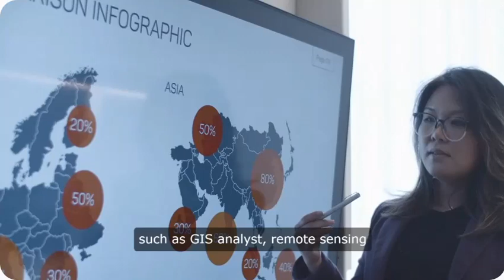Post Graduate diploma in Remote Sensing and GIS (PG Diploma in RSGIS)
Obtaining a diploma in Remote Sensing and GIS (Geographic Information Systems) after completing both post-graduation and graduation can significantly enhance your skill set and career prospects in several ways:

Specialized Knowledge, Practical Skills, Career Advancement, Research Opportunities, Global Relevance.
Overall, a diploma in Remote Sensing and GIS can serve as a valuable addition to your academic qualifications, providing you with specialized skills, practical experience, and enhanced career opportunities in a rapidly growing and evolving field.